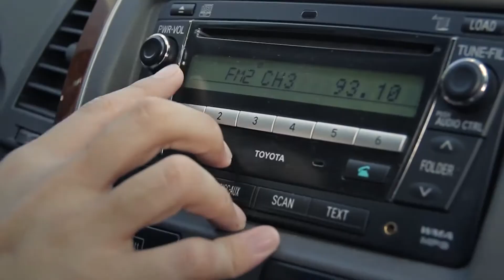Medicina para todos: accidentes de tránsito